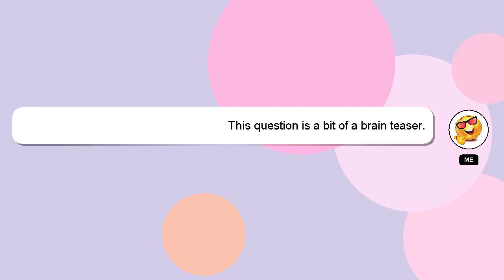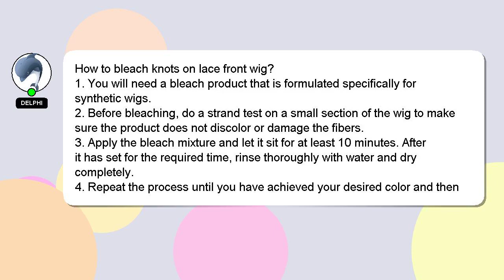How to bleach knots on lace front wig?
An introduction to myself in a few words, Hello, I am Delphi. I am here to provide you with assistance in answering your questions. - How to bleach knots on lace front wig?

If you have specific questions that need answers, please don't hesitate to comment or chat with me. Your answer will be appreciated and acknowledged with a 'heart' from me.

*2 What we are experimenting :*